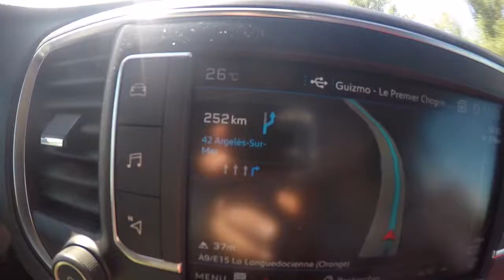Streetball @ Argelès ( France ) w/ Gilles Matho